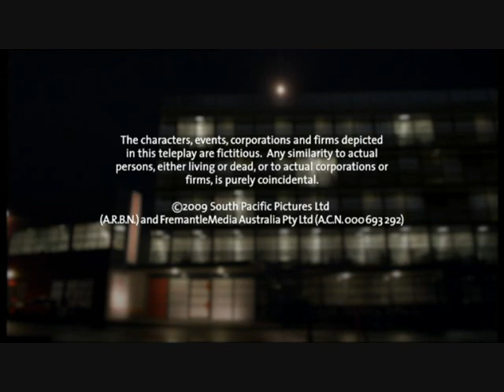Shortland Street Episode 4365